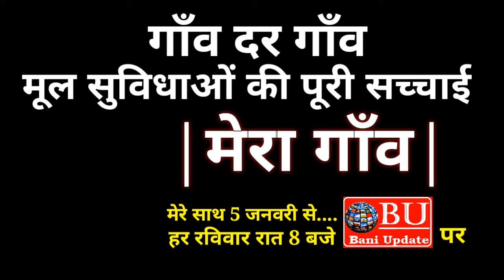Permo. | मेरा गाँव | गाँव दर गाँव मूलभूत सुविधाओं की पूरी सच्चाई.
बनी अपडेट | 5 जनवरी से शुरू कर रहा है "मेरा गाँव" Programme (Mera Gaon) हर रविवार रात 8 बजे.